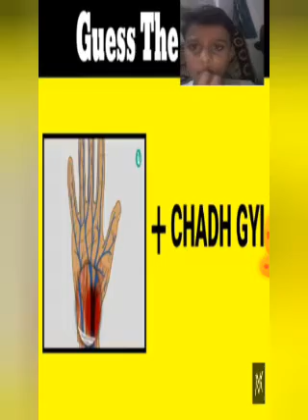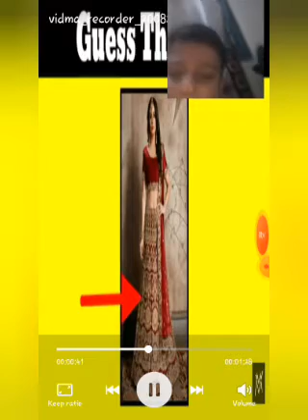Guess the song by emoji again I play very esey